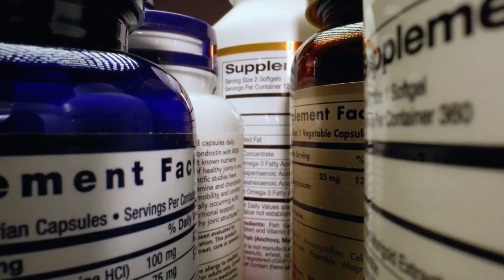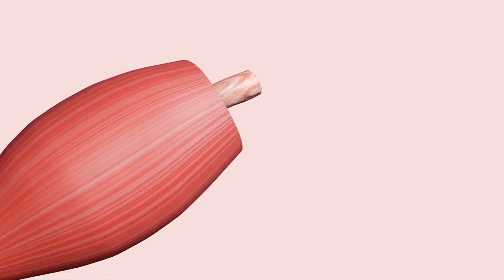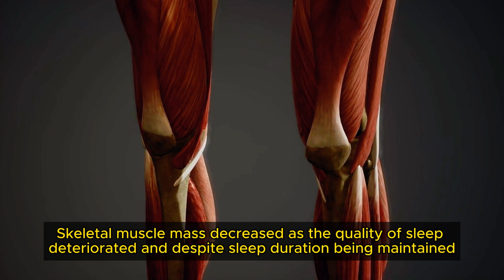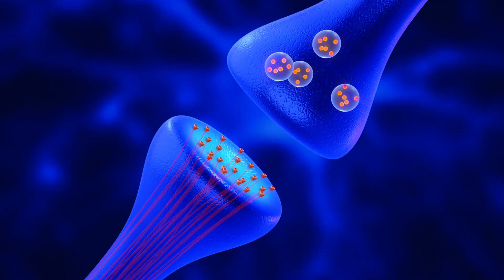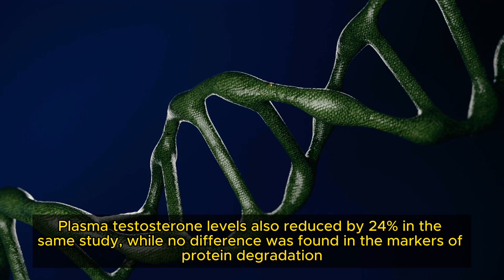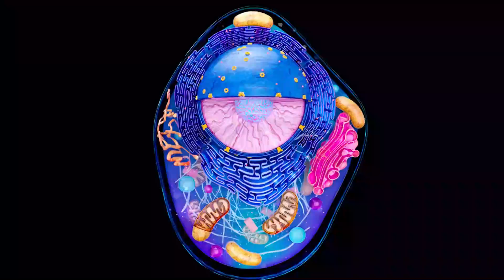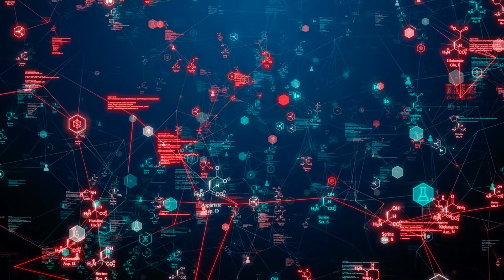How Much Sleep Do You Need to Build Muscle (Science Based)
Are you pushing your limits with every workout but feel like you're hitting a plateau? The secret ingredient might just be your sleep! In "How Much Sleep Do You Need To Build Muscle (Science-Based)," we dive deep into the science of sleep and its pivotal role in muscle recovery and growth. Discover why do you need sleep for muscle growth, how to optimize your rest for peak performance, and if it's really possible to build muscle without sleep.

Sleep isn't just a time-out from your fitness routine; it's when the magic happens. Sleep more to build muscle – find out how much rest your body truly needs to transform your efforts into visible gains. Whether you're looking to enhance your workout results or curious about the science behind muscle recovery, this video is your go-to guide for all things sleep and muscle building.
Let's embark on this journey to fitness excellence together. Remember, your next workout begins with tonight's sleep!

REFERENCES